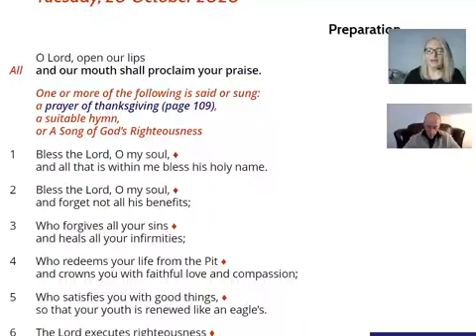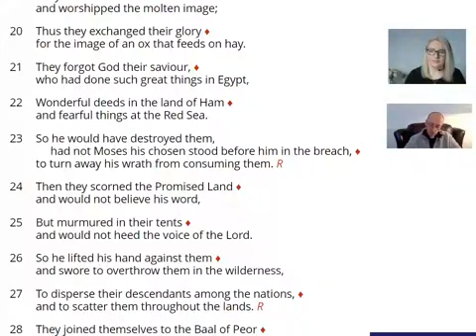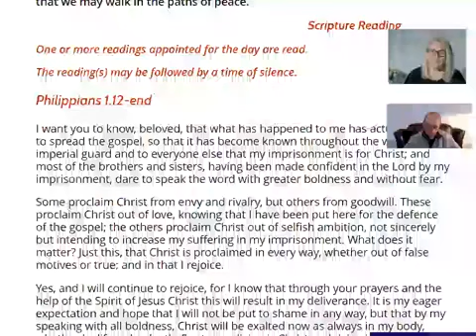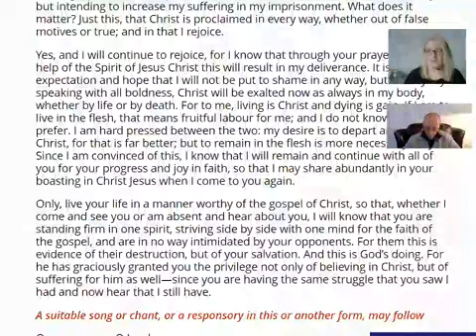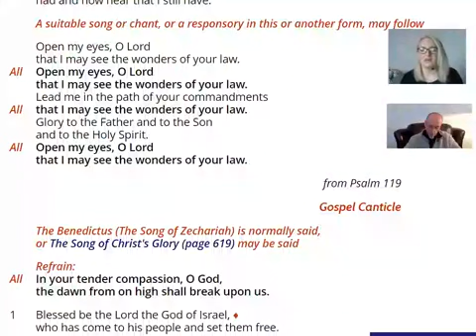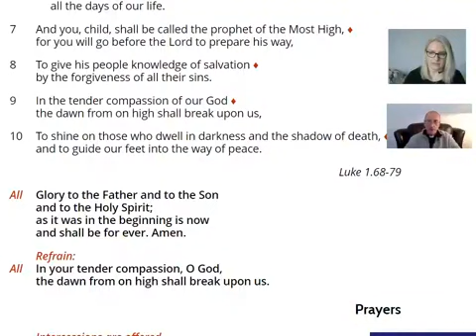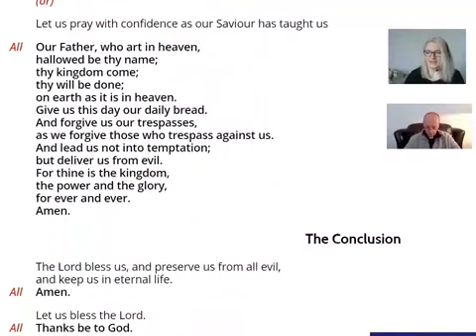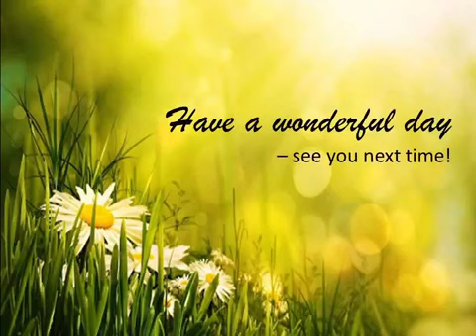Morning Prayer Tuesday 20th October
Join Barbara and Rev Dave for morning prayer and reflection